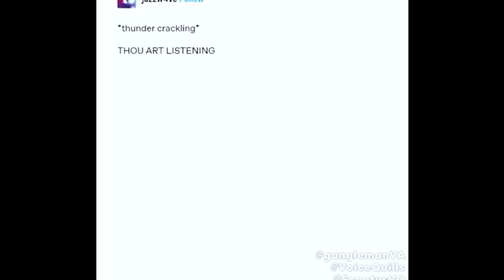Mastering the D&D Basics! | Peril in Pinebrook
A short, self-contained adventure
Text for new Dungeon Masters to read aloud, including text for play setup
Tips for encouraging roleplay and keeping the adventure moving
4 premade character sheets
Simplified rules, so there's no need to reference other D&D rules

❤️Super Thanks & Super Chats are Appreciated

► CHANNEL GUIDELINES
Be kind, considerate & respectful to all.
1. Be kind, civil & respectful to all
2. No spamming, copy paste, or all caps
3. Read the title, description & review thumbnail for details